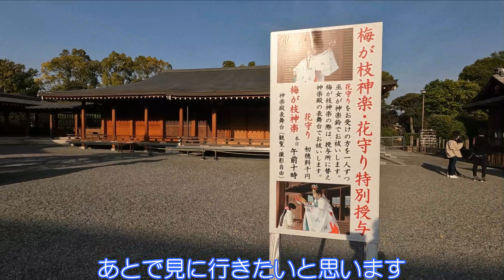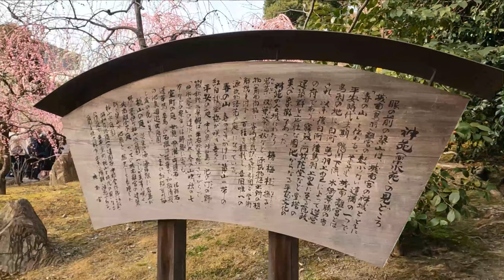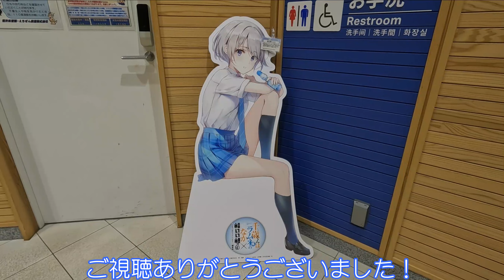【京都府京都市】梅の名所「城南宮」にいきました【梅が枝神楽】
梅の名所「城南宮」に行ってきました。
ちょうど、巫女さんの梅が枝神楽も見ることができました。

梅苑ではたくさんのしだれ梅。
見事な梅でした。